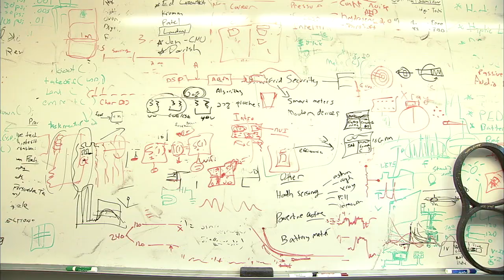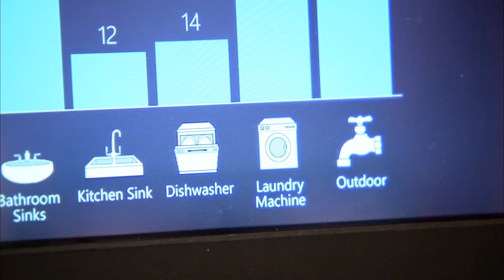Sensor Technologist & Computer Scientist Shwetak Patel: 2011 MacArthur Fellow | MacArthur Foundation